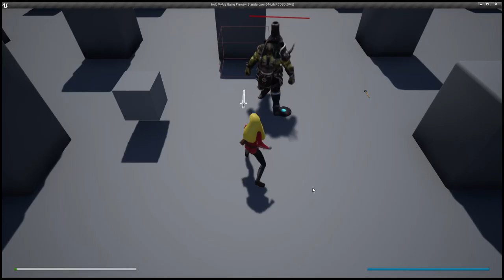Hold My Ale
Enemy death